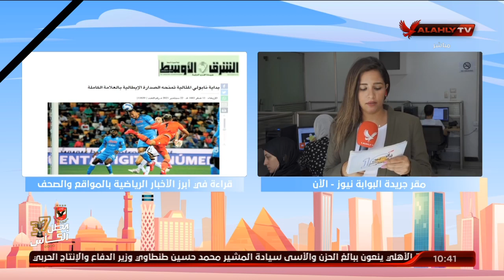"مريم سميح" تنقل لكم الأخبار المحلية والعالمية في الصحف والمواقع من داخل مقر جريدة البوابة نيوز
"مريم سميح" تنقل لكم الأخبار المحلية والعالمية في الصحف والمواقع من داخل مقر جريدة البوابة نيوز | 10 الصبح في الأهلي